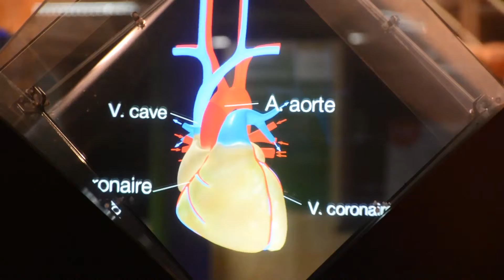Application Exploration - Holusion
L’hologramme matérialise des présentations interactives à la pointe de la technologie. Créez une expérience multi-sensorielle de découverte d’un produit, d’un projet ou d’une oeuvre.

Toues les usages proposés par les vitrines interactives holusion sont visibles